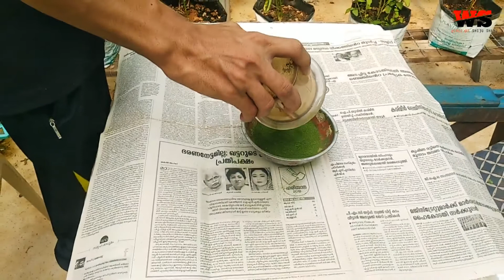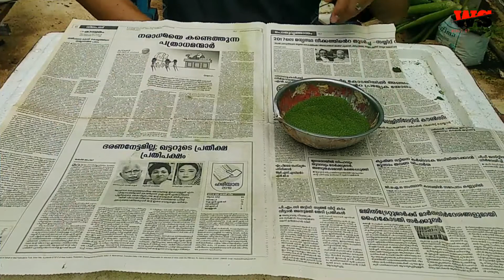Spirulina Powder വീട്ടിൽ തന്നെ ഉണ്ടാകാം